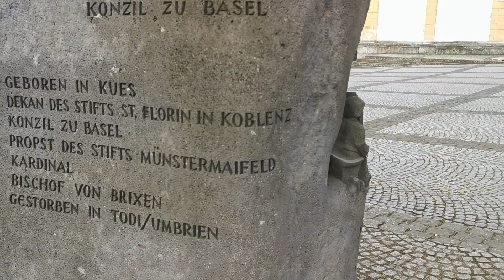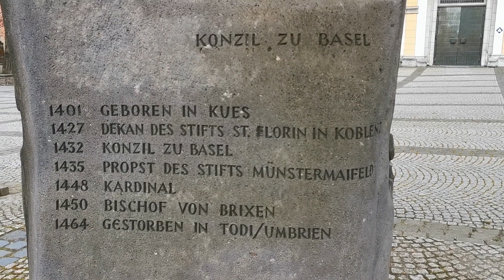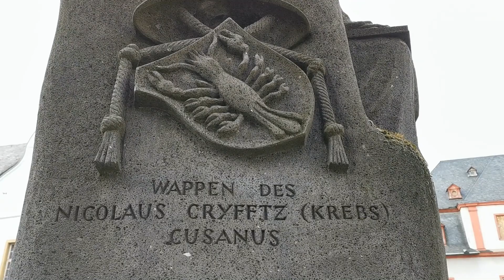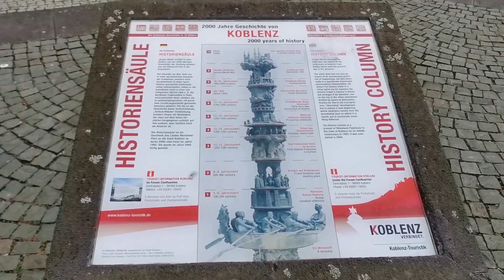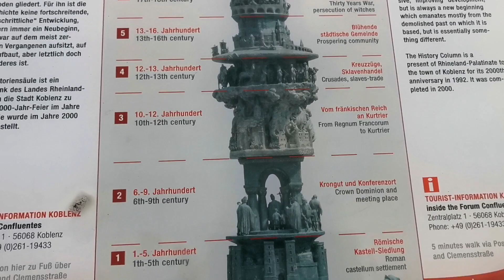কোবলেন্জের ইতিহাস, মনুমেন্ট এবং গির্জা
Today I will show you history of Koblenz, Monument and Church.